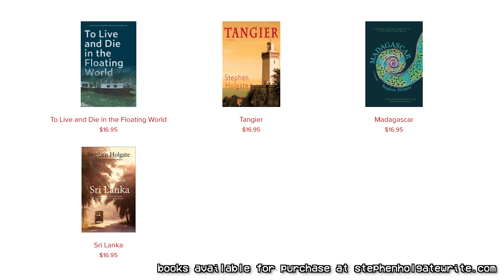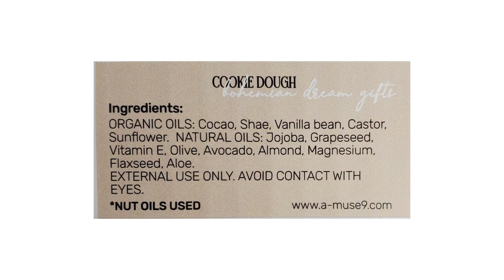Episode 9 - Stephen Holgate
Buckle up for a yarn of global espionage  from Morroco to Sri Lanka to Paris and beyond. Your host, Kev, and award winning author, Stephen Holgate, take on climate change, theatrical arts and rock out to the righteous tunes of RIP ROOM on this hardcore episode!